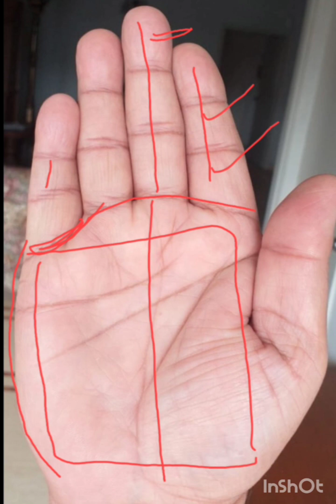TRUE BEGINNING OF PALM ANALYSIS palmistry u sos SOS PALMISTRY u -tube palmistry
TRUE BEGINNING OF PALM ANALYSIS palmistry u sos SOS PALMISTRY @sospalmistry8549